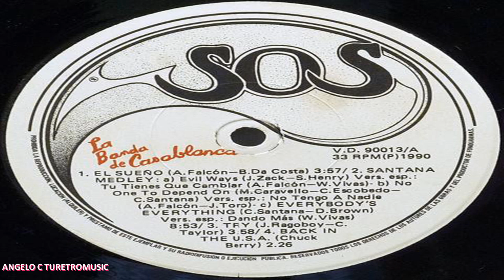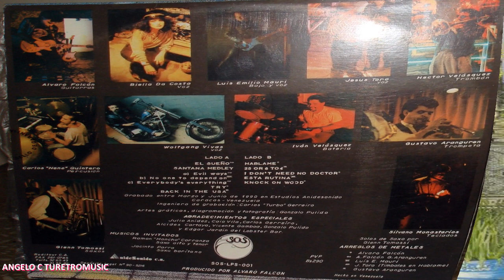LA BANDA DE CASABLANCA - SANTANA MEDLEY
GRUPO VENEZOLANO   LA BANDA DE CASABLANCA -   SANTANA MEDLEY